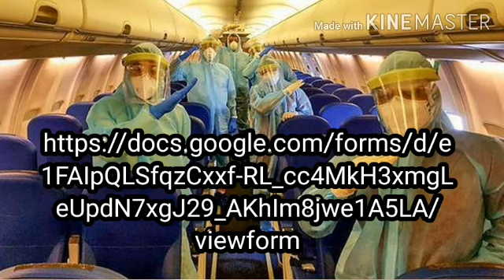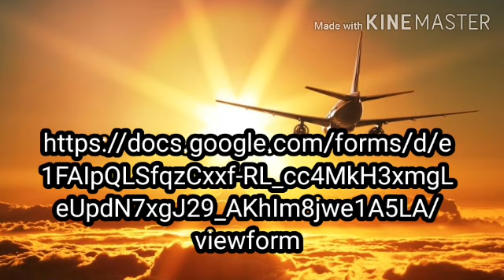ஜீலை 15 வரை சர்வதேச விமான போக்குவரத்து ரத்து..India unlock 2.0 தகவல்கள் ll aviation authority news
இந்திய செய்திகள்...சர்வதேச விமானங்கள் பற்றி...
for information 👇👇

Greetings from Qatar Tamizhar Sangam.

Due to the revised Tamilnadu government revised SOP for travel in chartered flight, QTS is collecting the list of passengers with revised format who are willing to travel to Tamil Nadu (Probable destination is Trichy), organised by QTS & AKBAR Travels. Please accept our sincere apologies if you have already registered with us through our earlier google form.

Please use the below given form and fill all the mandatory details and submit for our further processing.

Please note that Indian Embassy's repatriation EOID number is mandatory for this form filling. If you don't have the EOID number, please obtain the same first, enter and submit our form.

Shortlisted passengers will be notified by QTS and advised to pay the amount at Akbar travels office once we receive the confirmations from concerned authorities(Please don`t trust any unwanted mail or call from others).

We are making our sincere effort to repatriate our stranded Tamilians in Qatar with the help of the Embassy of India in Qatar and the Tamilnadu state government.
GENERAL INFORMATION:
1.      Tentative schedule of the first flight is during the first week of July.
2.      Approximate cost of the ticket is QR 1400
3.      All passengers should be wearing masks and gloves throughout while at the airport and during the flights
4.      The prices quoted are per seat without observing social distancing. Any compulsion by the government on maintaining social distancing will increase the cost
5.     Travel date is tentative and might change in case of delay in approvals from authorities or due to operational reasons
7.     We will have to share the list of travellers to the authorities concerned. People with problems with travel ban/ exit permits/ health reasons will not be eligible for travel and no refunds possible
8.  Tickets will be sent 24 hours before departure at email provided
9.  The final approval will be made by the embassy from the shortlist given by QTS

UNDERTAKING *
• I am an Indian Citizen holding a valid Indian Passport and Qatar Exit permit.
• I will follow all the instructions given by the officials from the airports, airlines and other authorities with full willingness.
• I am aware that I must undergo Covid-19 test (Approx.Rs 6000/- for two tests) & Quarantine as per the govt policy at my own expense as per the protocols framed by the government of India.
• I am aware that I have to do pre-booking of a Quarantine facility approved by the TN government for 7 days is mandatory to obtain state government approval for travel to Tamilnadu(State government approved tariff attached).
* I am aware that I will be denied to travel if I am found unfit.

Note : Attached EOI Undertaking cum Indemnity Bond for your ready reference